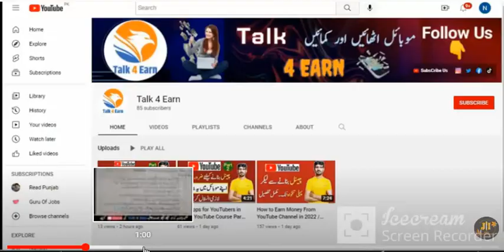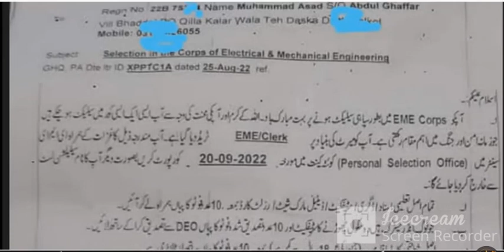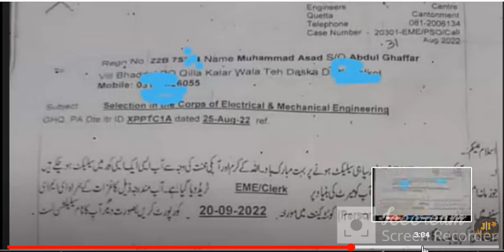Pak Army June/July Jobs Joining Letter has been issued 2022 / Jobs Information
Today all jobs update
Findpakjobs
Today all govt jobs update
Pak army DSF call letter update 2022
Govt jobs
Dsf call letter 2022
pak army dsf call letter 2022
dsf pak army training
Dsf joining letter
dsf official
pak army result 2022
latest govt jobs 2022
dsf rc 264 rc call letter 2022
dsf doe calling
pa army dsf jobs 2022
dsf rc 262 passing out
dsfcallletterPak army july jobs all updates 2022/merit lists call letter final medical/
merit lists
final medical
call letter
pak army jobs
running test
@Jobs Information
@Today all jobs updateAssalamualaikum everyone
Federal bored of Revenue constable joining letter in Pakistan today 2022 latest new update in all Panjab Pakistan 2022
Joining  letter update in Panjab today
Joining letter update in all Pakistan 2022
All Panjab candidate joining letter in sophey in September  2022 in FBR
New update in all Panjab Pakistan 2022
Joining letter in FBR sophey
Today joining in FBR sophey 2022
Today update in FBR 2022
Today joining letter update in fbr sophey in all Pakistan today 2022
All jobs in Pakistan
Online apply jobs
Application jobs in Pakistan
All jobs information
Sabscribe my YouTube channel jobs Expert